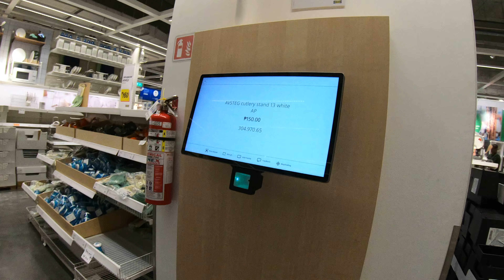IKEA , Joe, Peter, Ate Megan, Lourd, Alain , 9Aug23 19838